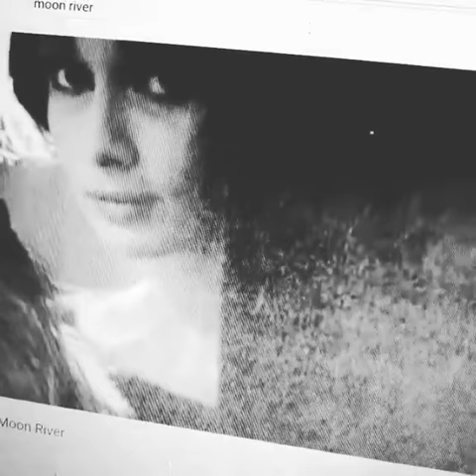Moon River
Trying to be Audrey Hepburn after midnight